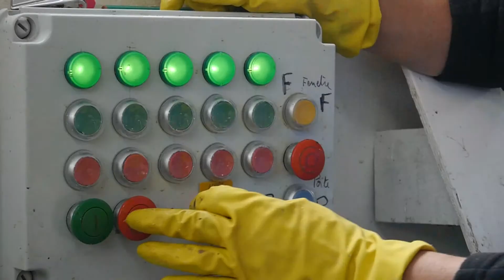Distributeur sur table pour huîtres MULOT / Moving cariage on packing table for oysters MULOT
Emballage et conditionnement des huîtres avec Distributeur sur table
marque MULOT en situation